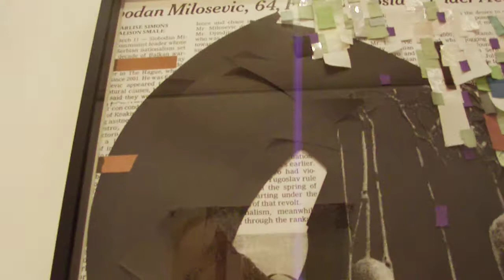Berlin 2000-2011・プレス内覧会＆PARTY・33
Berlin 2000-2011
ゼロ年代のベルリン
わたしたちに許された特別な場所の現在｛いま｝
SEP.23.FRI.2011ーJANU.9.MON.2012
東京都現代美術館